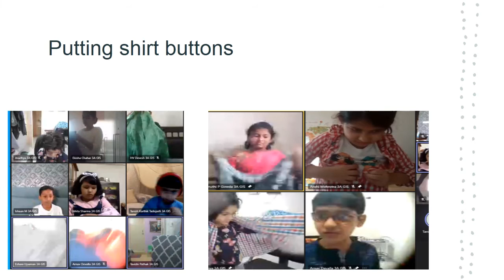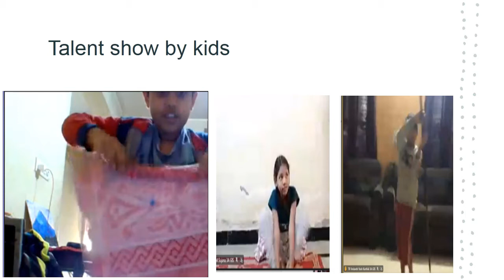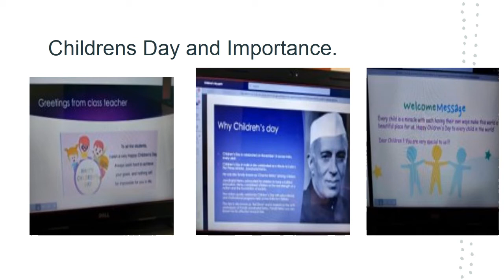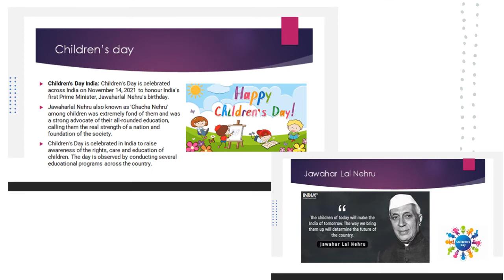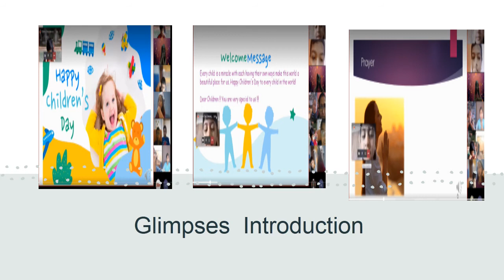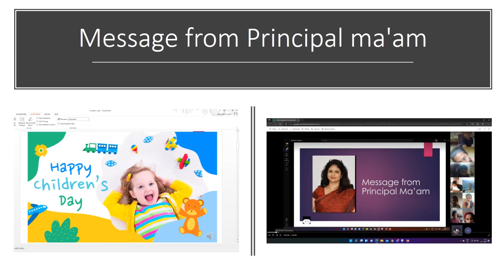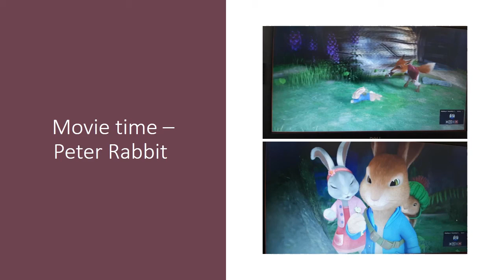Primary School - Grade 3 - Children's Day Celebration.